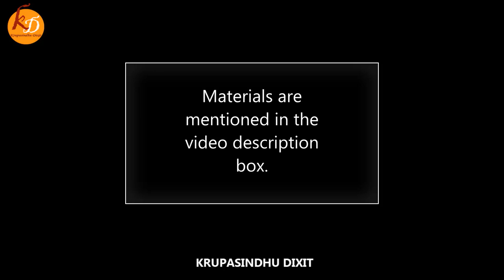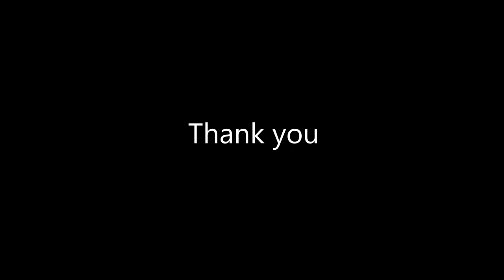Brown forest Acrylic painting 😍 Acrylic painting for beginners | Episode #265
Materials used: Canvas, Staple gun, Palette, Acrylic Colors, Brushes, Pencil, Masking tape, Cotton cloth, Painting knife, water spray bottle, Water container and water.

Brushes Timestamps:
01:23 to 03:52  14 number flat long handle brush,
03:53 to 04:28  1 number round short handle brush,
04:29 to 06:22  0 number round short handle brush,
06:24 to 08:16  2 number short handle fan brush,
08:17 to 09:11  14 number flat long handle brush,
09:12 to 12:45  0 number round short handle brush,
12:46 to 14:58  2 number short handle fan brush,
15:00 to 15:32  10 number oval long handle brush,
15:33 to 17:30  2 number short handle fan brush,
17:37 to 18:36  14 number flat long handle brush,
18:37 to 19:26  10 number oval long handle brush,
19:27 to 21:12  0 number round short handle brush,
21:13 to 21:29  10 number oval long handle brush,
21:30 to 23:24  2 number angular short handle brush,
23:25 to 23:37  0 number round short handle brush,
23:38 to 23:53  2 number angular short handle brush,
23:54 to 24:04  0 number round short handle brush,
24:05 to 26:42  1 number round short handle brush,
26:43 to 28:26  0 number round short handle brush,
28:27 to 29:30  10 number oval long handle brush,
29:31 to 29:50  0 number round short handle brush,
29:51 to 30:51  14 number flat long handle brush,
30:32 to 31:10  2 number short handle fan brush,
31:12 to 31:25  0 number round short handle brush,

00:00  Intro
00:30  Color list
01:20  First layer background painting
03:00  Second layer background painting
03:54  Background tree painting
08:18  Sunlight in background tree painting
08:56  Fog in background tree painting
09:12  Middleground tree painting
13:04  Background Brown grass painting
13:40  Foreground grass painting
14:39  Sunlight on road painting
15:32  Middleground tree detailing
18:31  Sunlight in Middleground tree painting
19:29  Foreground tree painting
21:31  Foreground tree detailing
24:06  Foreground grass and leaves on road painting
29:01  Sunlight on road detailing
29:30  Grass and leaves on road detailing
29:49  Adding dark effect
31:25  Remove masking tape
31:49  Final brown forest painting

Please let me know if you have any suggestions for next video.